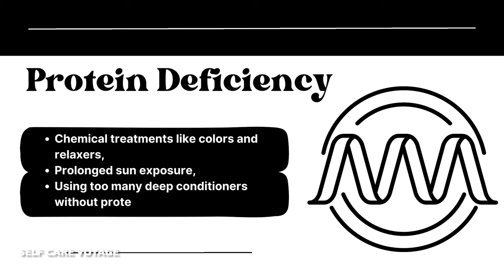How to Protect Your Hair Ends for Length Retention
Are you struggling to retain length and keep your hair ends healthy? In this video, we dive into the best hair ends protection techniques and length retention tips for African textured hair. Whether you're on a natural hair journey or simply looking to improve your hair care routine, this tutorial is packed with valuable advice on preventing split ends, minimizing hair breakage, and promoting healthy hair growth.
We'll cover essential topics like moisture retention, protein treatments, and protective styling, sharing the most effective ways to keep your hair ends moisturized and strong. You'll learn how to create a balanced hair care regimen that incorporates deep conditioning, finger detangling, and low manipulation hairstyles to reduce damage and maintain the health of your hair.
We'll also discuss the importance of regular trimming and share tips on how to properly seal in moisture to prevent dryness and breakage. Plus, we'll recommend some of the best hair care products for nourishing and protecting your delicate hair ends.
By the end of this video, you'll have a comprehensive understanding of hair care techniques that promote length retention and overall hair health. Whether you're a beginner or a seasoned pro in the world of natural hair care, this tutorial will provide you with the tools and knowledge you need to achieve your hair goals and maintain a stunning, healthy mane.
Join us on this hair care journey and discover the secrets to protecting your hair ends and retaining length like never before!

🛒 ENJOY PRODUCTS I USE ON AMAZON HERE

Gold Standard Organic Sulfur Crystals 1lb - 99.9% Pure MSM
Laser Hair Growth Device
Heating cap for hair treatment
African Black Soap
Castor oil for hair growth
Dried Rosemary Leaves

📚 BUY MY BOOK - Luscious Locks Journal
➡️On Amazon.

📚 BUY MY BOOK - Anyone Can Harness the Power of Herbs for Luscious Locks
➡️On Amazon